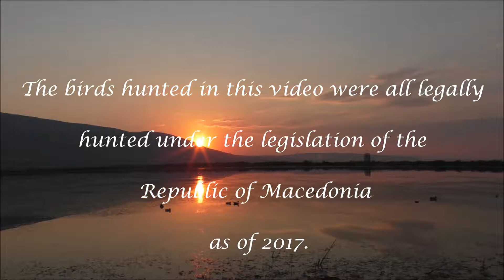Hunting with Drakehen Waterfowl episode 2